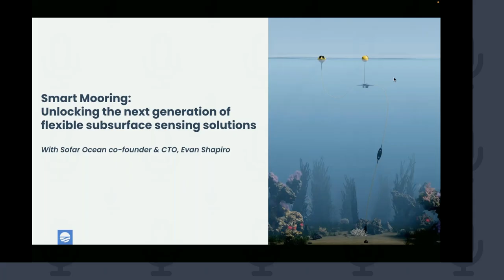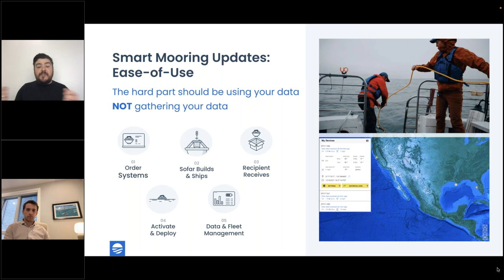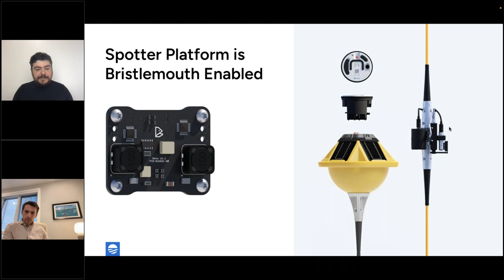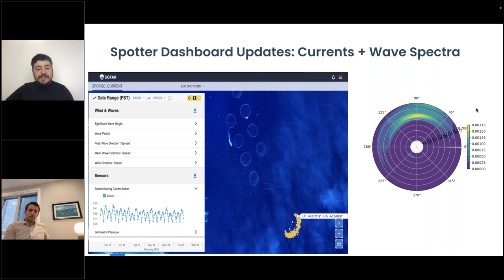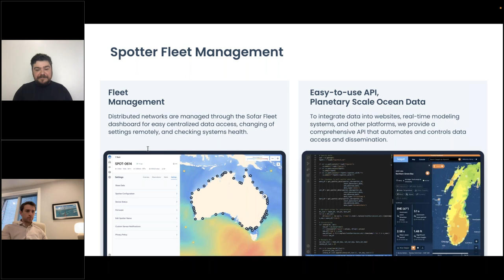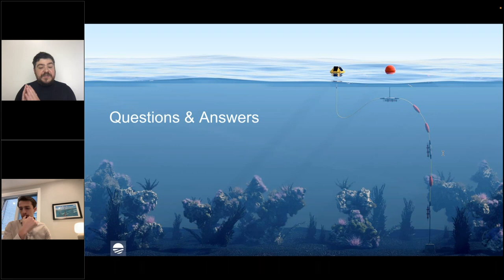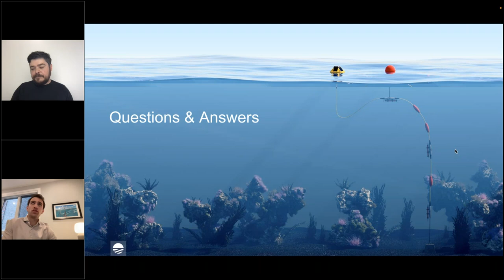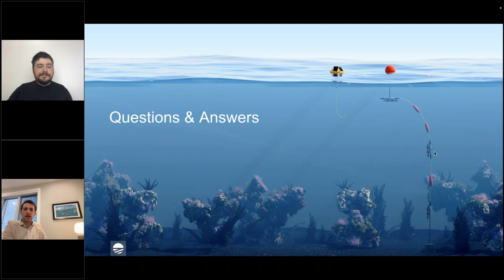Webinar - How Sofar Ocean is Unlocking the Next Generation of Flexible Subsurface Sensing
Through MTS, Sofar Ocean discusses the latest advancements in the Spotter platforms subsurface components, unveiling the integration of the Bristlemouth open ocean connectivity standard, the introduction of a Current Meter and key software updates.